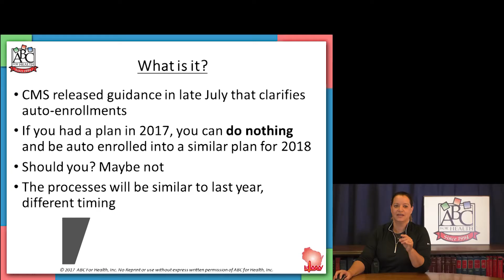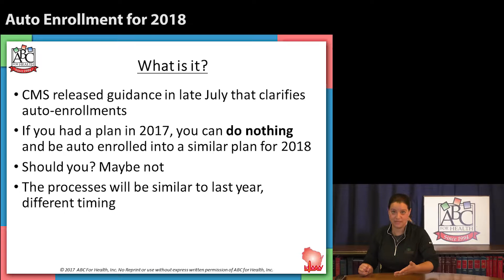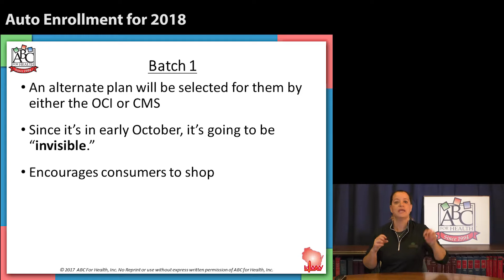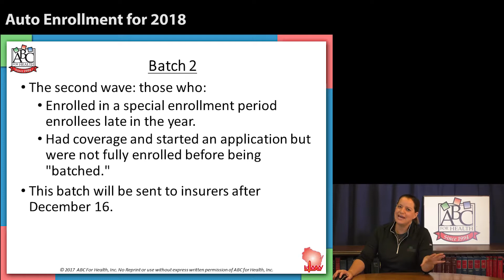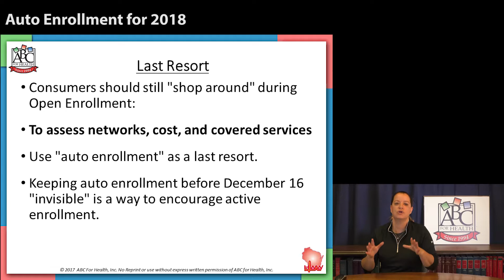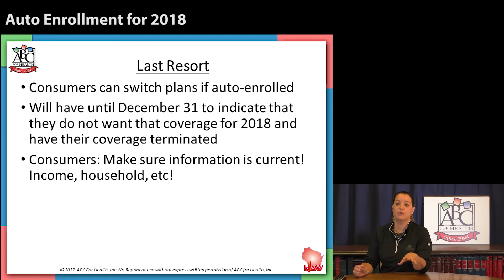Auto Enrollment in the Marketplace 2018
As the end of July, it was not yet clear if auto-enrollment in health reforms marketplace was going to be an option. We now have the answer. Join Brynne to explore auto-enrollment for the 2018 marketplace.